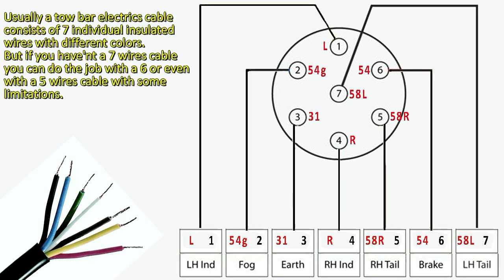How to Tow Bar (hitch) Wiring Electrics Peugeot 206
How to search and find the cables that needed to be connected at the towbar outlet socket.
Usually a tow bar electrics cable consists of 7 individual insulated wires with different colors.
But if you haven't a 7 wires cable you can do the job with a 6 or even with a 5 wires cable with some limitations.